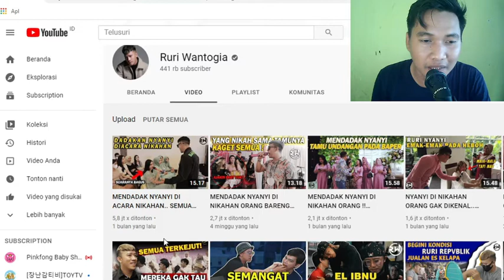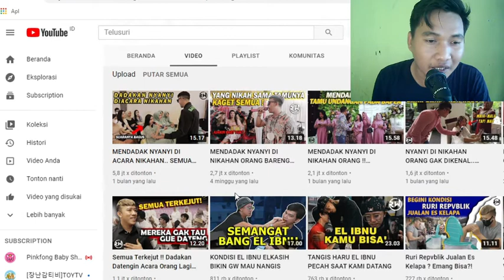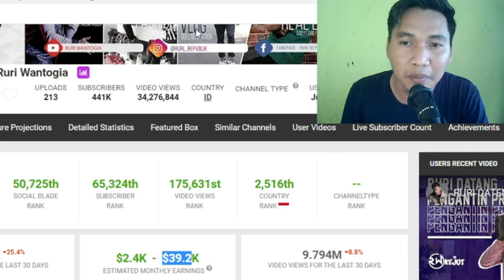Nyanyi di Nikahan Orang - Segini Gaji Ruri Wantogia dari Youtube Terbaru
Hari ini kita akan bahas pencapaian youtuber Indonesia yaitu Gaji Ruri Wantogia dari Youtube Terbaru
Terimaksih Banyak Buat Yang Sudah Support Kita

Semoga Bermafaat.